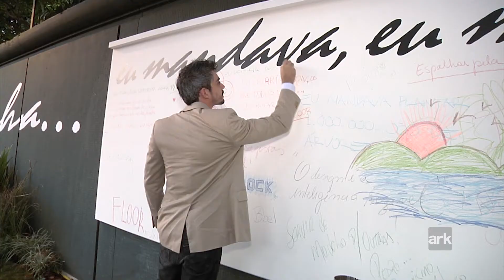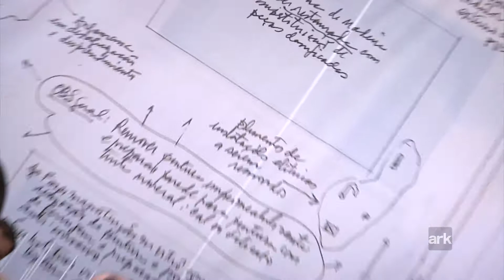Evento de abertura oficial da Casa Cor São Paulo 2015.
Cobertura do evento de abertura oficial da Casa Cor Sp 2015.
Entrevistas com Gilberto Elkis, Leo Shehtman, Marcelo Faisal, Érica Salguero, Gisely Oliveira da Staccato Revestimentos, Fernanda Dunélli da Dunélli House